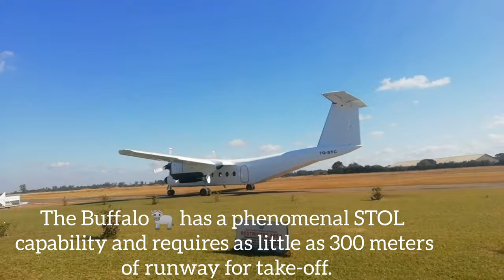BUFFALO DHC-5 |Phenomenal Takeoff From Charles Prince Airport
The de Havilland Canada DHC-5 Buffalo is a short takeoff and landing (STOL) utility Maximum speed is 470 km/h. In this video we see it do a short field takeoff from Charles Prince Airport Harare Zimbabwe